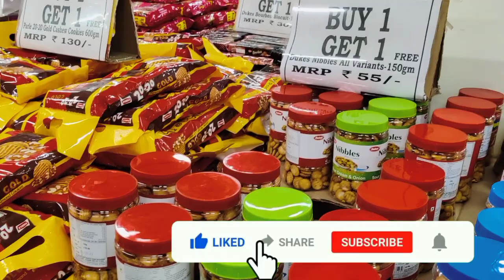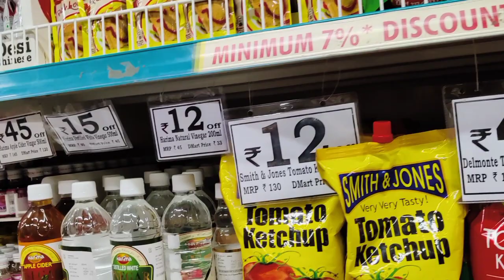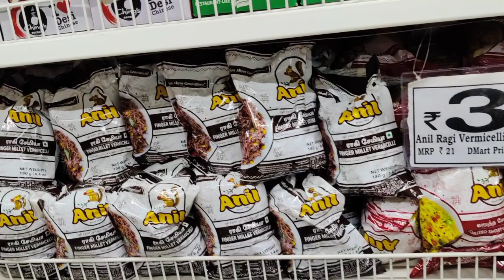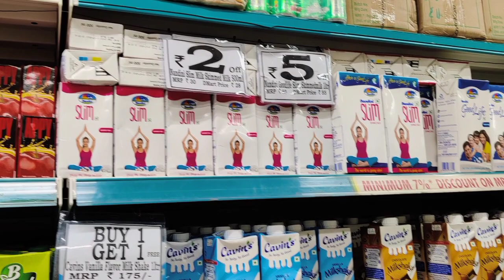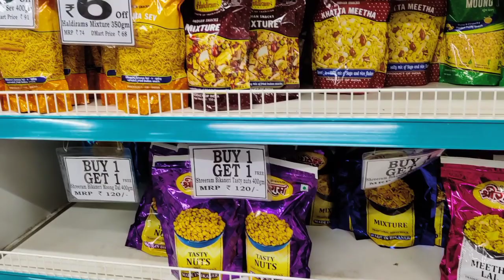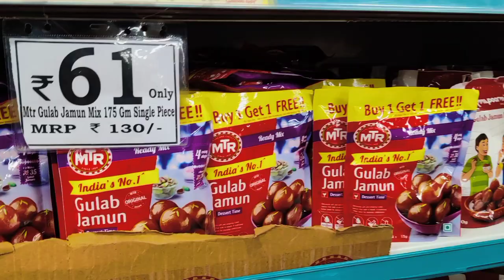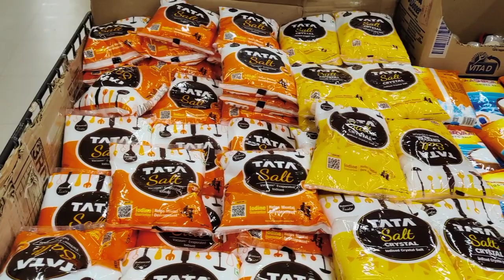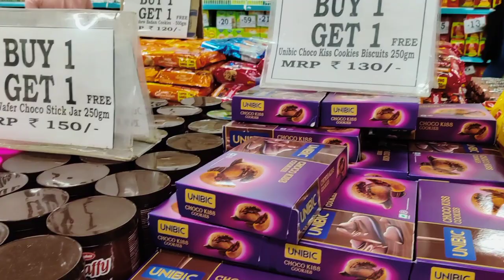salem D-Mart shoping video/salem Vlog special offer